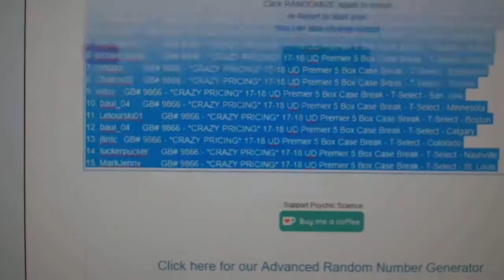July 8th Summer Chancer Giveaway 2019